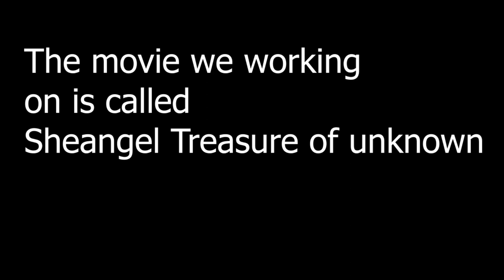sneak peek of our movie that we working on ( Sheangel Treasure of unknown)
I (angie) was planning sheangel Treasure of unknown for many years. Nice to see it coming alive but we posting on the older channel. Here's a sneak peek of intro. The Main movie will be on another channel Sheangel club: